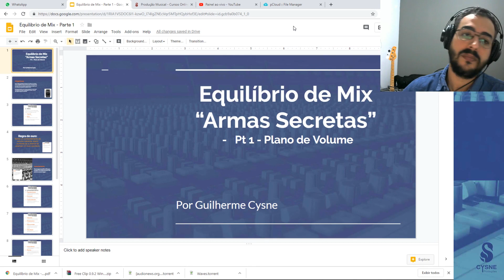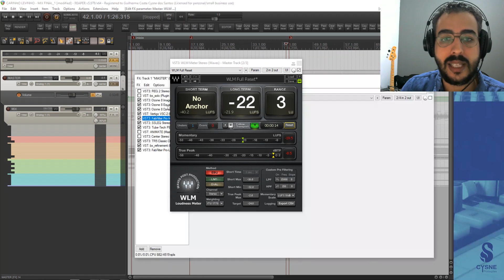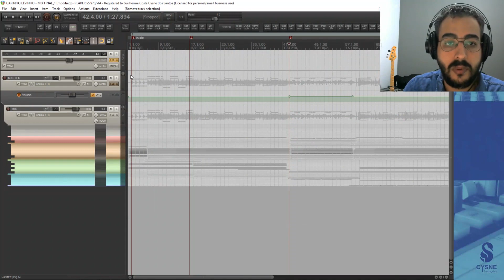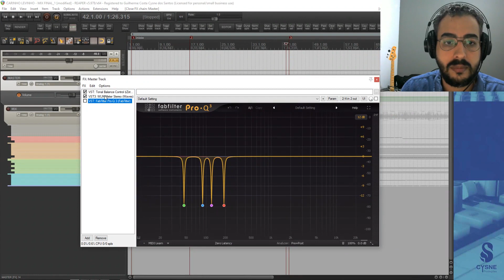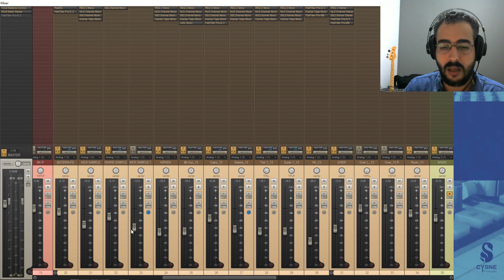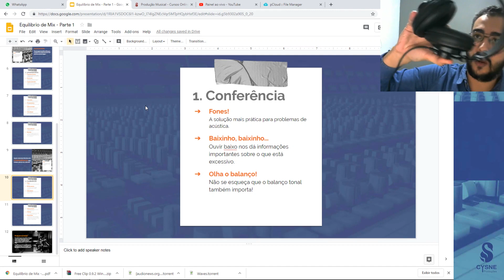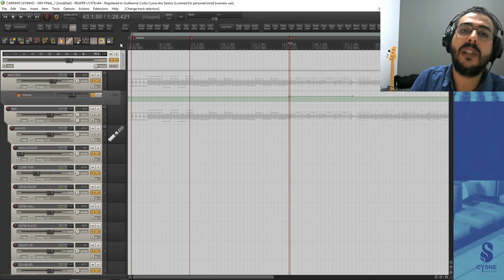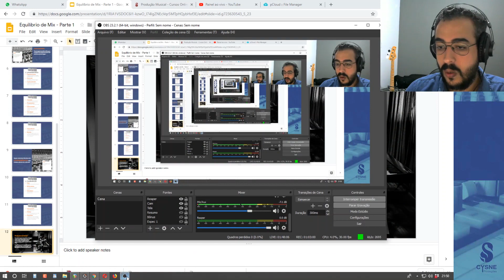Equilíbrio de Mix Pt 1 Volume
Parte 1/3 do workshop Jornada da Mixagem, um treinamento completo sobre mix.

Assine nossa newsletter e receba treinamentos exclusivos para nossa base de e-mail

Quer aprender mixagem de verdade? Conheça o meu curso online de mixagem.

O Turbo Mix é um curso online super prático em que você aprenderá uma técnica profissional de mixagem. Além de todo aprofundamento teórico, com informações que não se encontra facilmente por aí, você irá acompanhar 3 mixagens na íntegra, botão por botão, em estilos diferentes (sertanejo, rap e rock).

Resumo da oferta:

- Total de 8 horas em vídeo.
- Grade completa de assuntos de mixagem (teoria e prática, do básico ao avançado).
- Projetos abertos para baixar e conferir no seu estúdio.
- 3 Mixagens completas, nos principais estilos: Rock, Sertanejo e Rap (também serve para EDM, som ao vivo e locução).
- Certificado.
- Serve para todas as DAWs e pacotes de plugins (conceitos universais).
- Grupo de suporte direto com o professor (zap e face).
- Login vitalício.
- 10 dias de garantia, caso não goste do conteúdo.
- Bônus 1: curso prático de masterização (2 horas).
- Bônus 2: ebook de produção musical (70 pag).